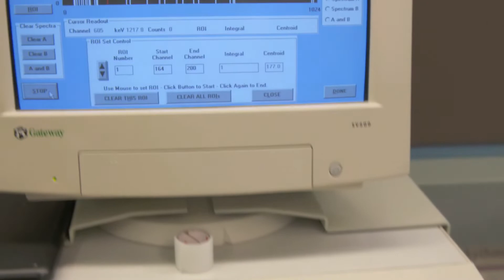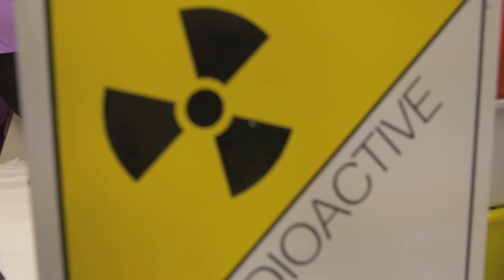Nuclear Medicine Program at The Michener Institute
Nina Yee, a Nuclear Medicine student at The Michener Institute of Education at UHN, shares how her experiences in lab simulation have prepared her for an actual work setting.